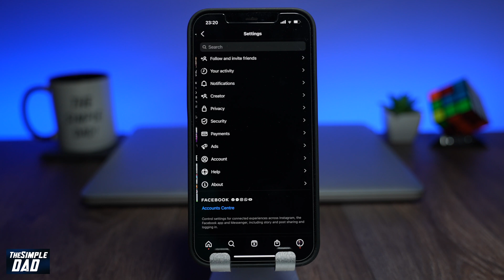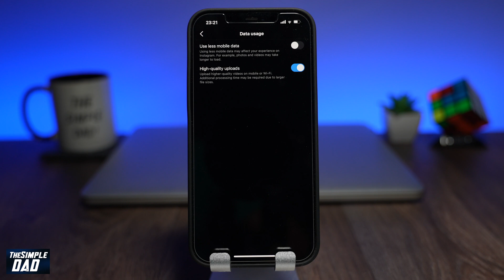How to Enable High Quality Upload on Instagram 2021